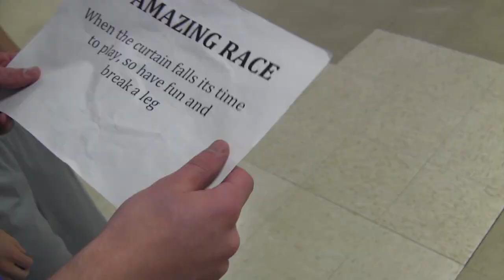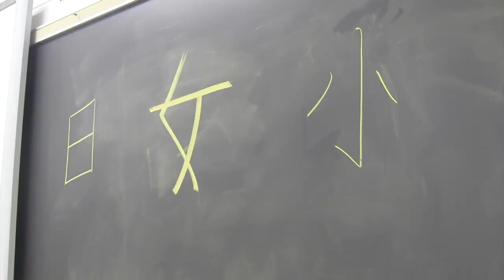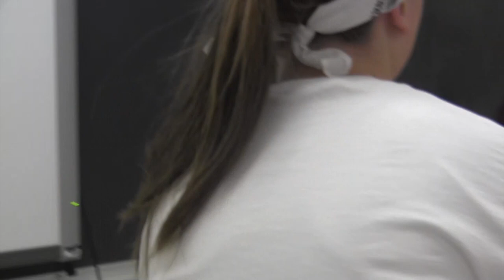FHS Amazing Race 2014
No part of this video may be reproduced or transmitted in any form or by any means, electronic or mechanical, without the written permission of Franklin Public Schools. The students of The Saber Roar created the first FHS Amazing Race.  8 contestants competing for honor and cookies for their entire class.  An all school treasure hunt with over 40 video students shooting 24 cameras to capture the ups and downs.  Enjoy!